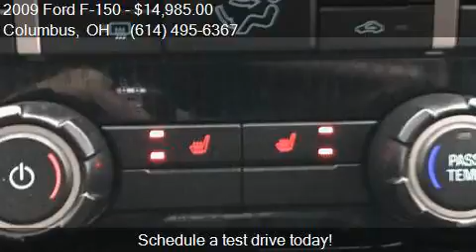2009 Ford F-150 SUPERCREW FX4 for sale in Columbus, OH 43224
This 2009 Ford F-150 SUPERCREW FX4 is for sale in Columbus, OH 43224 at Auto Boutique Ohio.

Engine: 5.4L V8
Transmission: Automatic 6-Speed
Color: SILVER
Mileage: 145456
Contact Auto Boutique 961 Oakland Park Avenue Columbus, OH 43224 to test drive this 2009 Ford F-150 SUPERCREW FX4 today.